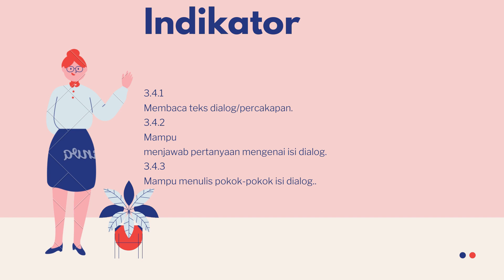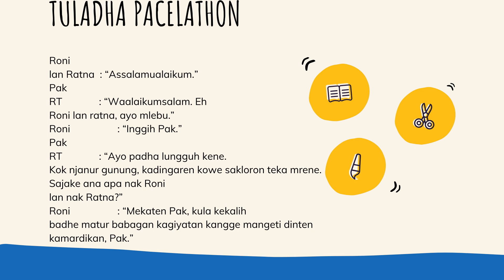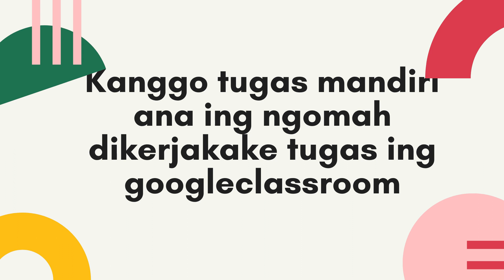MATERI PACELATHON BASA JAWA -KELAS VII SMP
Video pembelajaran basa Jawa SMP materi pacelathon kangge kelas 7 SMP